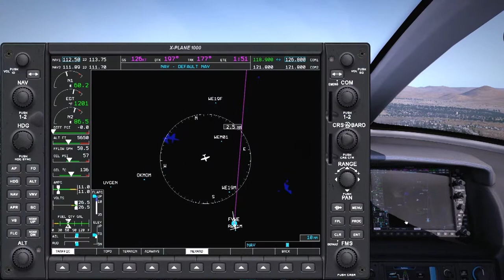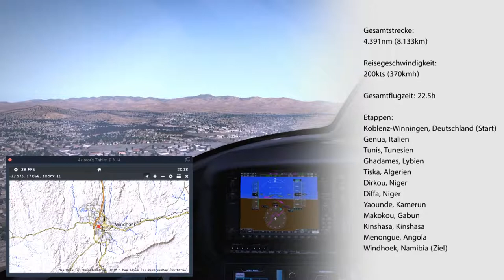EDRK bis FYWE (Landeanflug Windhoek, Namibia)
moving world by Google Earth

Distance:
4.391nm (8.133km)

Cruising Speed:
200kts (370kmh)

Flighttime: 22.5h

Single legs:
Koblenz-Winningen, Germany (Take off)
Genua, Italy
Tunis, Tuna
Ghadames, Lybia
Tiska, Algeria
Dirkou, Niger
Diffa, Niger
Yaounde, Kamerun
Makokou, Gabun
Kinshasa, Kinshasa
Menongue, Angola
Windhoek, Namibia (Arrival)